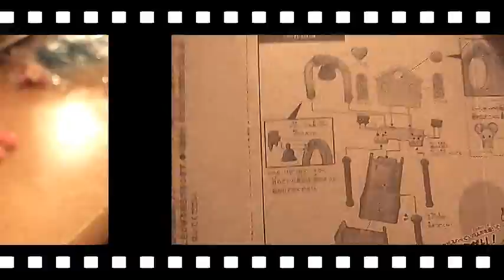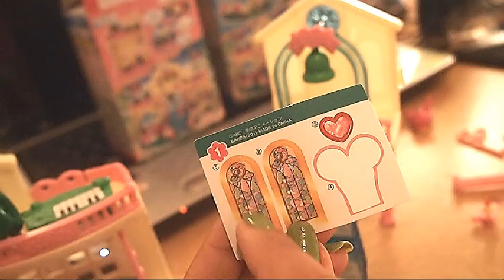Bandai Toy..Pretty Cure Princess Bell Tower with Stair..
Precure Dream Garden set Collection. Smile Smlie Princess Toy